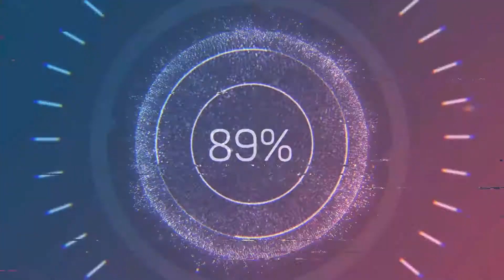6 Beautiful Handmade Craft Ideas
1.Arts Craft Paper 3D Origami
2.Heart Foam
3.Make A Wire Tree
4.Woollen Mat Work
5.Coffee Painting
6.Twins Rabbit Handmade